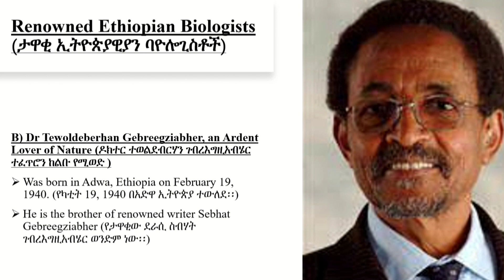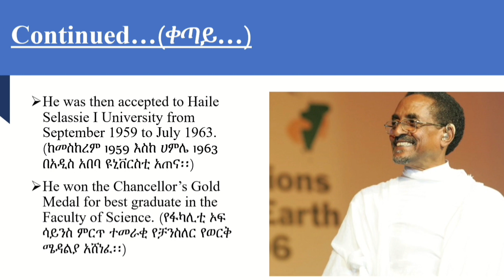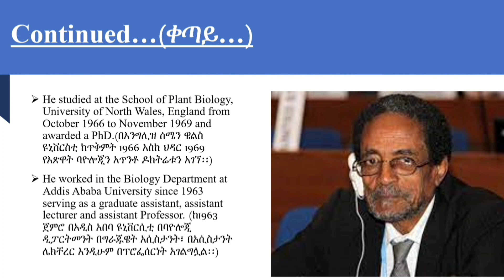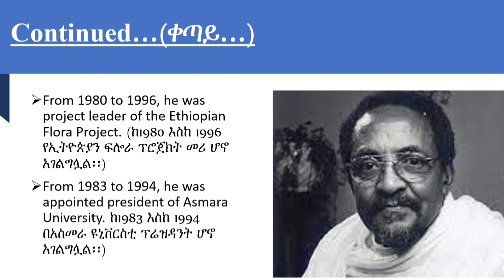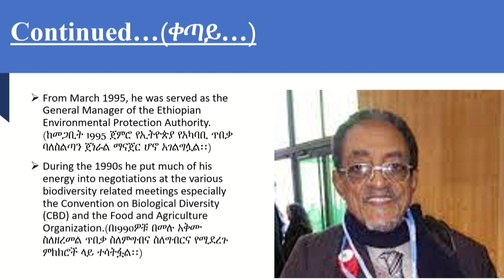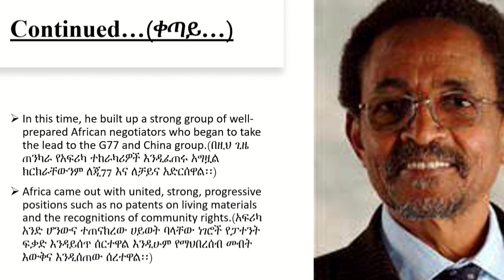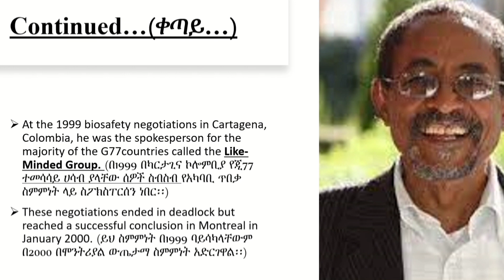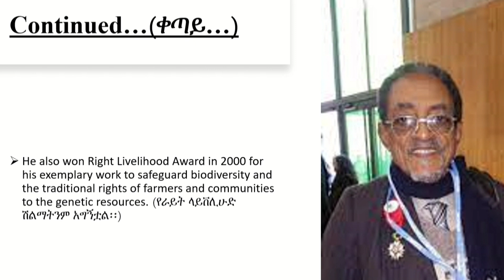Who is Dr Tewolde Berhan Gebre Egziaber, the Renowned Ethiopian Biologists? //Grade 9 Biology//.